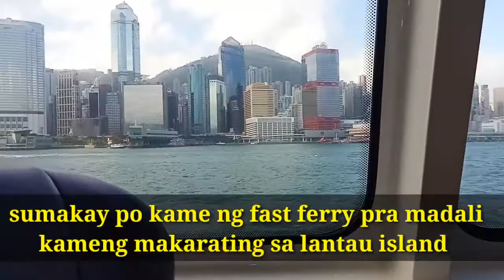First time ko sumakay ng small/fast ferry pumunta kame sa lantau island hongkong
Hello guys..samahan nyo po kme ng mga kaibigan ko..first time ko pong sumakay ng small ferry papuntang lantau island dito sa hongkong..sna magystuhan nyo po maraming salamat sa lahat...